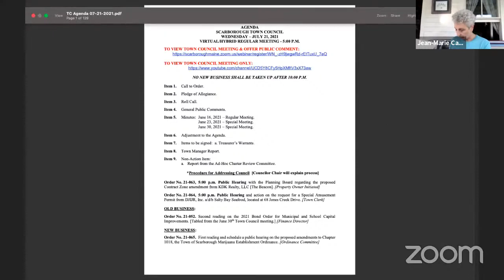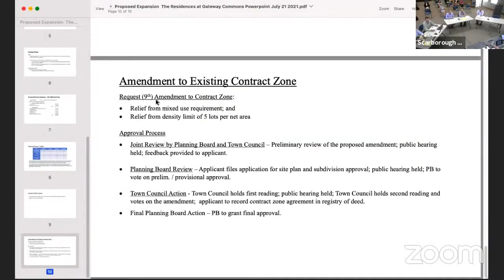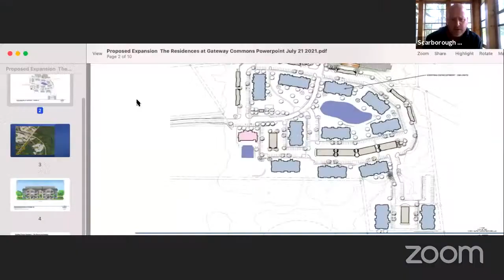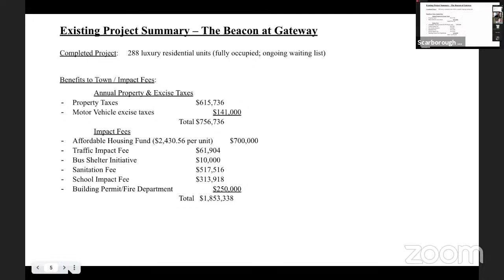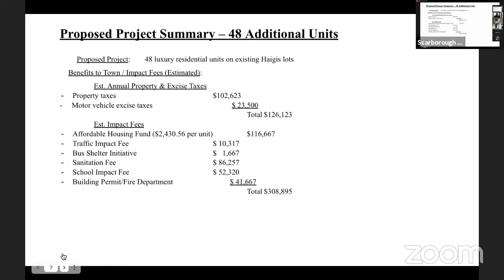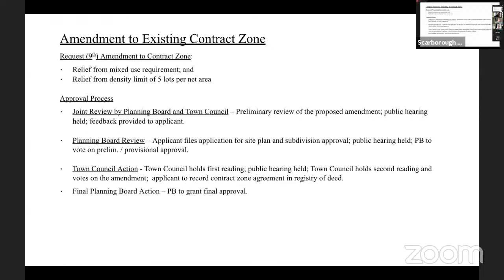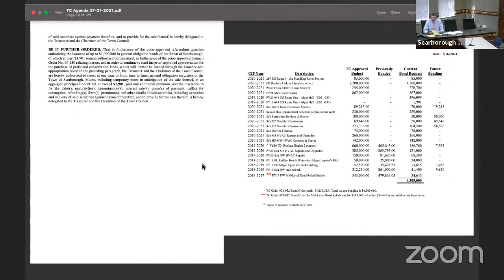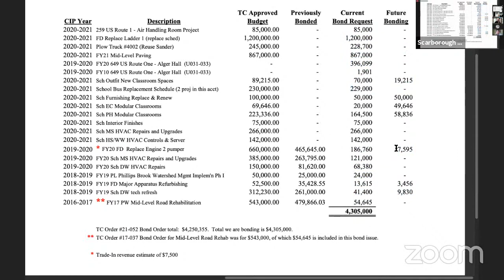Town Council Meeting - 2021-07-22